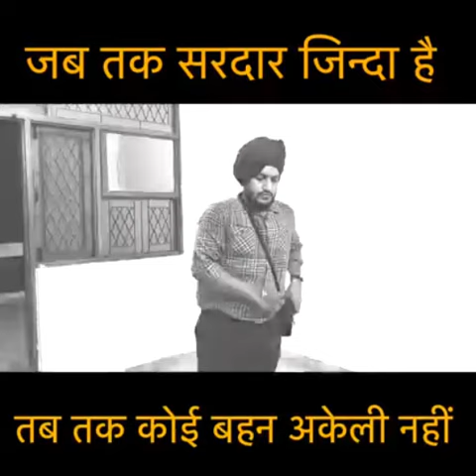Value Of Raksha Bandhan | Langda Aam Production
Langda Aam Production" emphasizes the significance of this festival in celebrating sibling bonds, love, and protection.
We create content that makes you smile and laugh, we have only one motive and that is to entertain you and brings pleasure of happiness on your face.